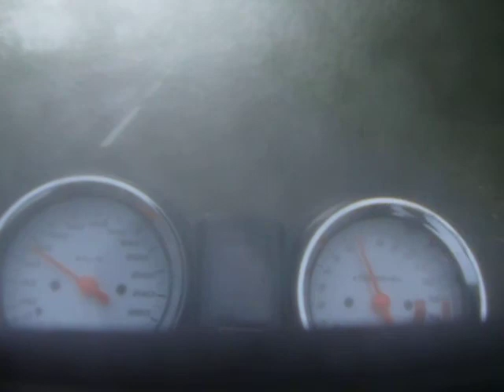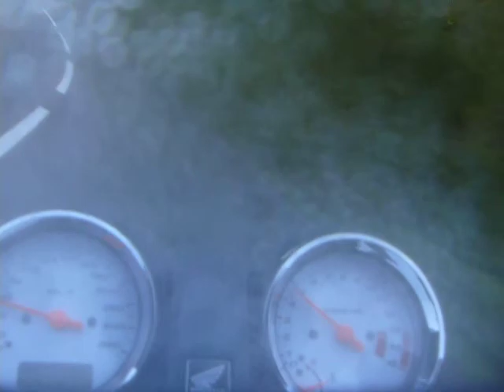Hornet revard automne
Ptt ie ballade au revard en Hornet, par brouillard et route humide